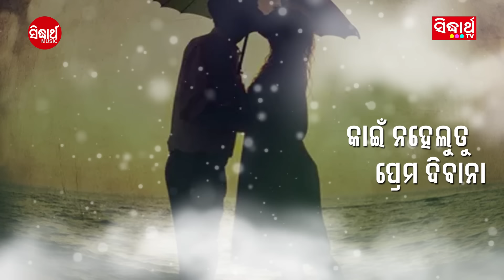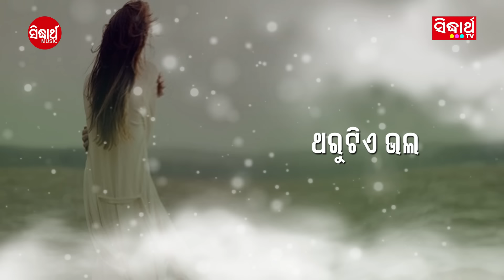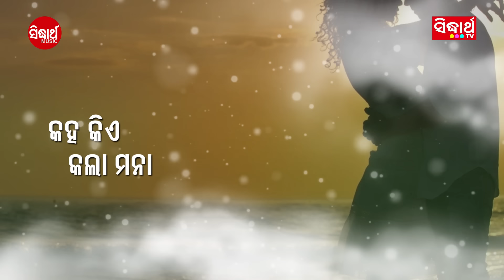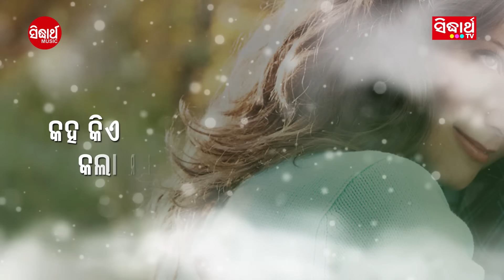Sunija Tu Jogire - Full Audio | Sangram | Sidharth TV | Sidharth Music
Song : Sunija Tu Jogire
Singer : Sangram
Music Director : Bhakta Prasad Barik
Lyrics : Arun Mantri

Recorded At: Sidharth Music Studio.
Voice Dubbing & Mixing By: Swapnajit Sabat & Munna at Sidharth Music Studio
Mastering By: Sitaram Agrawal & Swapnajit Sabat at Sidharth Music Studio
Banner : Sidharth TV
Producer : Sitaram Agrawal & Namita Agrawal
Music Label : Sidharth Music

For Caller Tunes:
OPERATOR CODES: